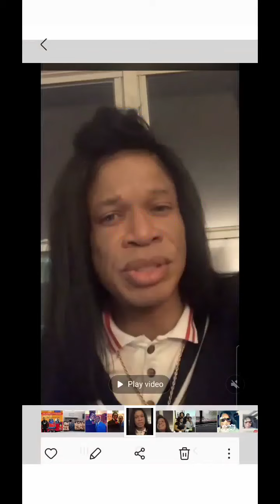William went live last night...